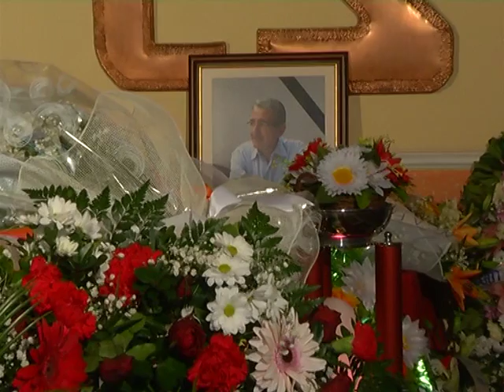RTSH - HOMAZHE PER AGRON BALEN